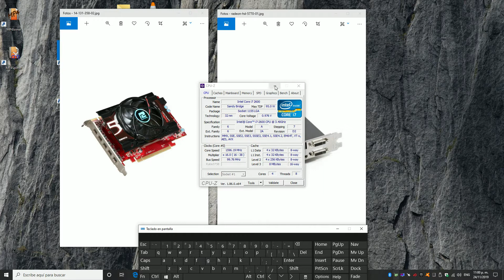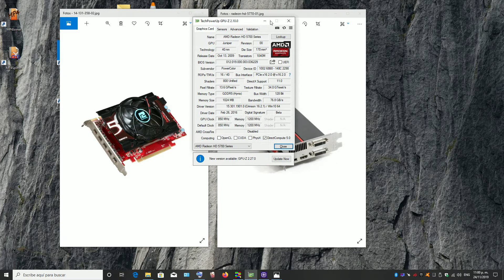FORTNITE CHAPTER 2 HD 5770 1080P 25% RES LOW SETTINGS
Corriendo fortnite a 1080p low settings 25% res.

HD 5770 1GB GDDR5
8GB DDR3